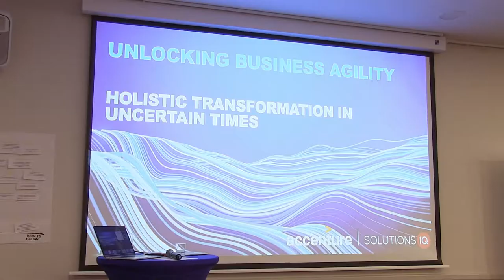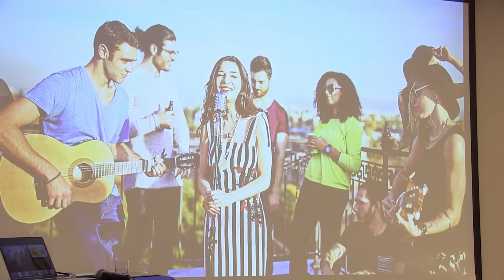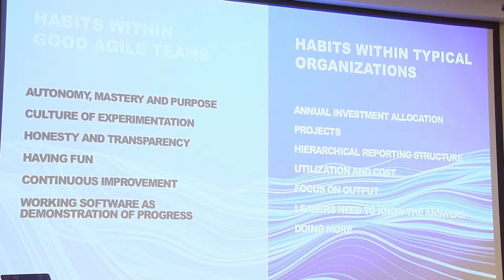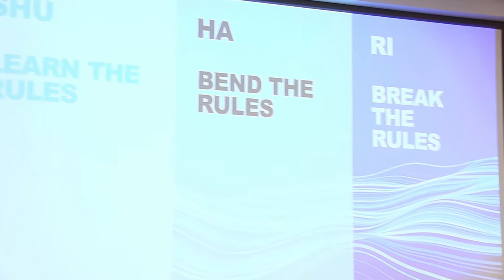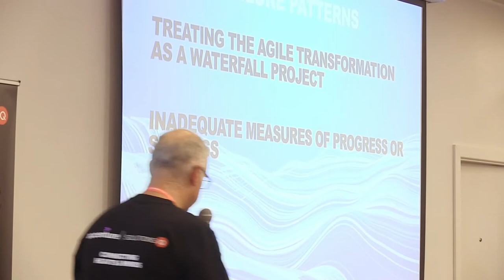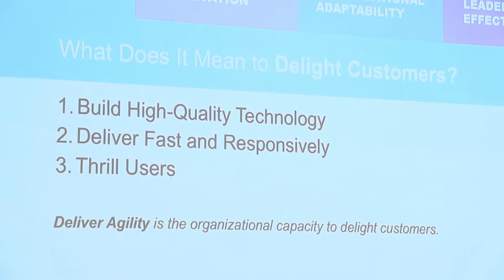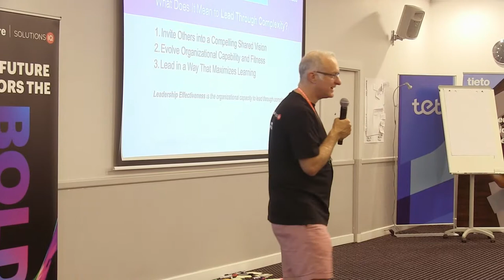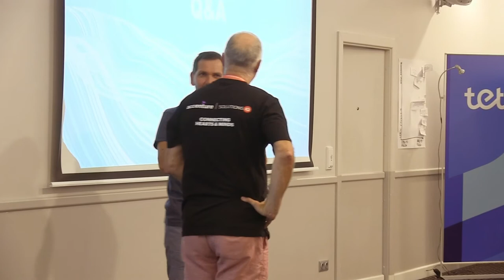Howard Johnson - Unlocking Business Agility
Holistic transformation in uncertain times.